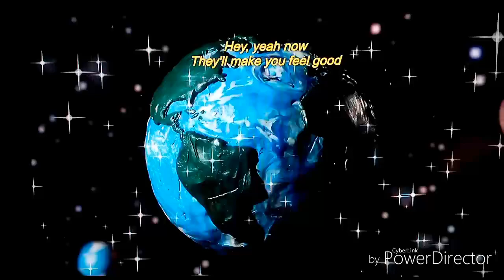Olivia's Shitballs Music Video From Disjointed Netflix